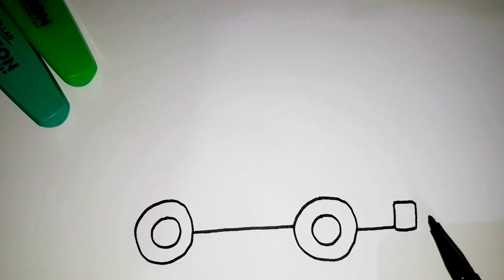Double Decker Bus Drawing for Kids, Toddlers |🚎 Let's Draw & Painting Together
Let's learn how to draw a Double Decker Bus together. Come and paint or colouring me. !